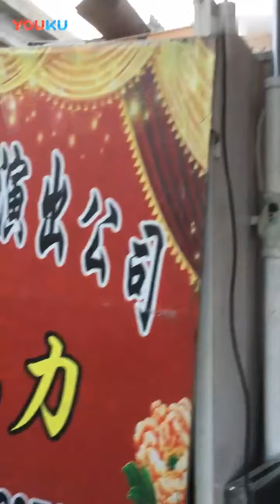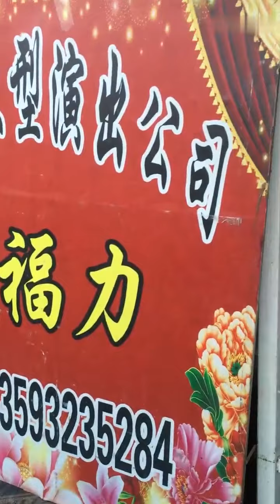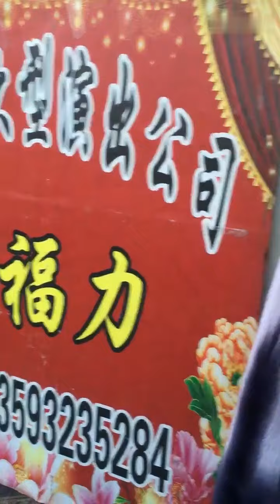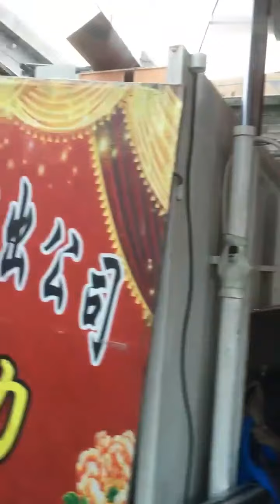山西省五台县大出殡吊孝女哭灵堂，哭得观众呆了，都感动得掉下